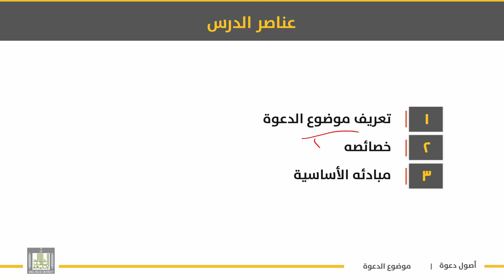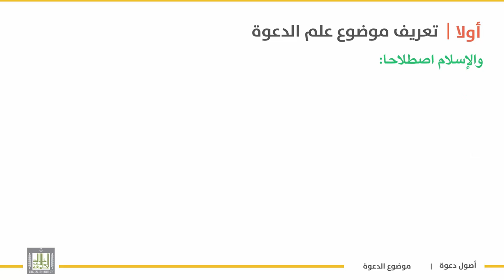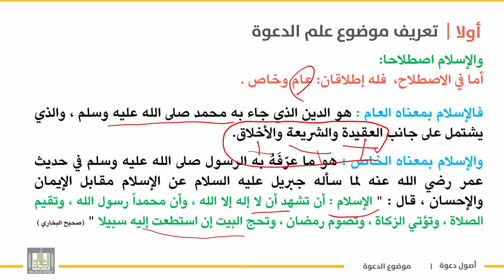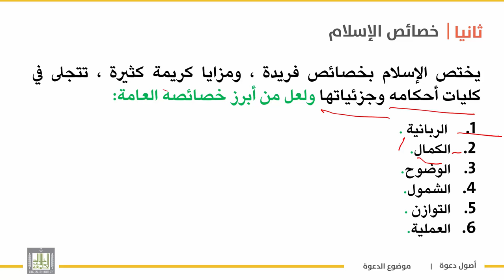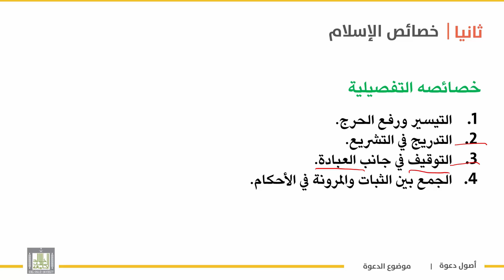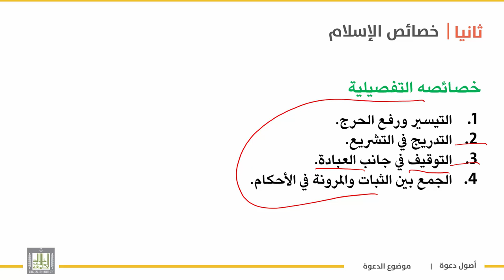أصول دعوة 1 | الوحدة 4 | موضوع الدعوة - 6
الوحدة الرابعة : أركان الدعوة
الدرس السادس: موضوع الدعوة - 6
1 - تعريف موضوع الدعوة   "  .
2 -  خصائص موضوع الدعوة